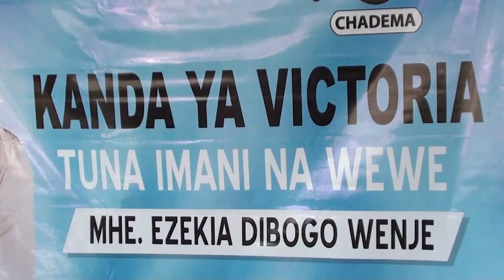EZEKIEL WENJE ATANGAZA KUMNG'OA TUNDU LISSU NAFASI YA MAKAMU MWENYEKITI CHADEMA.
Aliyewahi kuwa Mbunge wa Jimbo la Nyamagana Mkoani Mwanza kwa Chama Cha Demekrasia na Maendeleo CHADEMA Ezekiel Wenje ametangaza rasmi kugombea nafasi ya makamu mwenyekiti wa chama hicho ili kumung’oa Tundu Lisu anayeshikilia nafasi hiyo.